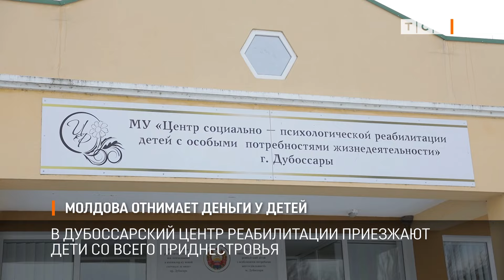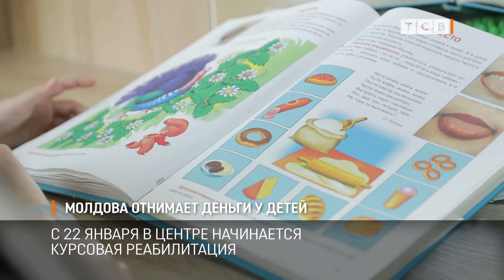Молдова отнимает деньги у детей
В Дубоссарском центре реабилитации сейчас много детей, приехали со всего Приднестровья. Просятся даже из Молдовы, там таких центров нет.